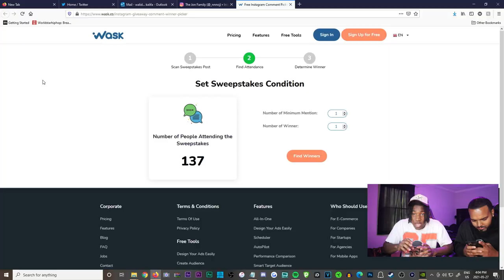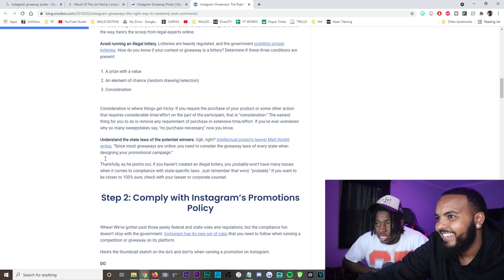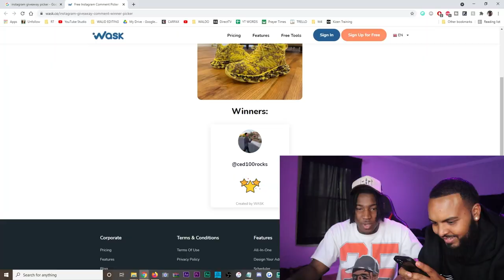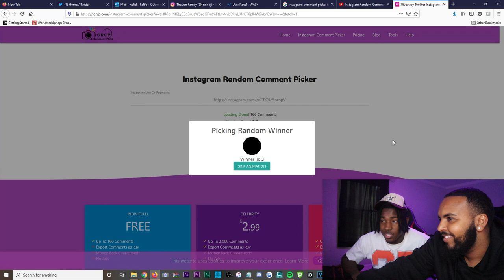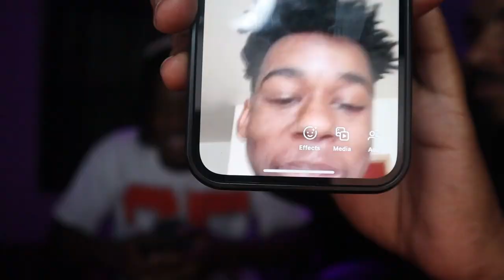Rare 1/1 Bruce Lee "Lemon Pepper Steppers" Sneaker Giveaway!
(JOIN THE JON FAMILY "THE LITTEST FAMILY ON YOUTUBE"!!!) NO CAP!!!